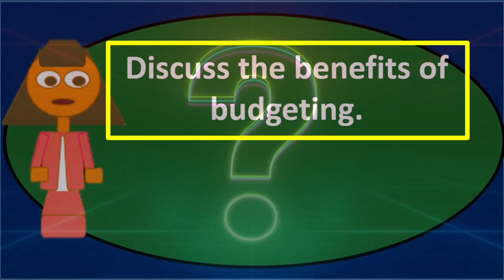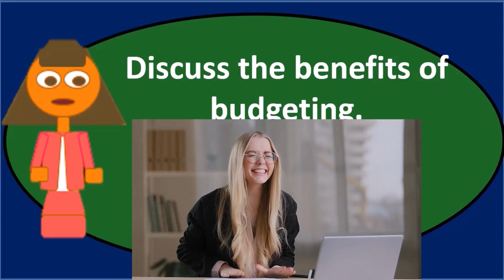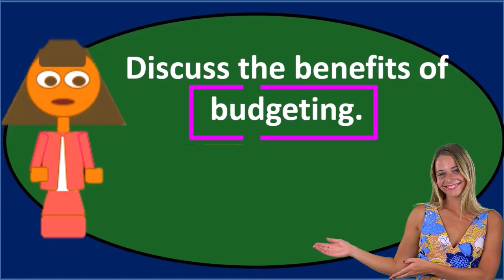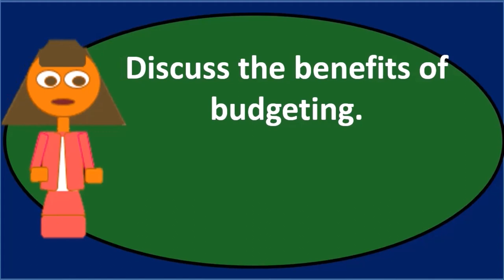Discussion Question Master Budgets Part 1